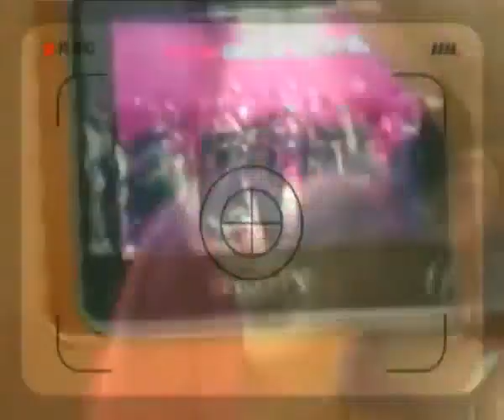Ray Santos - BRA | Festival Internacional de Dança Hip Hop de Curitiba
Repórter Adivan Sales entrevista personalidades da Dança durante o Festival em Curitiba.